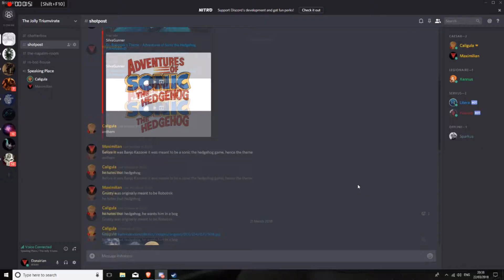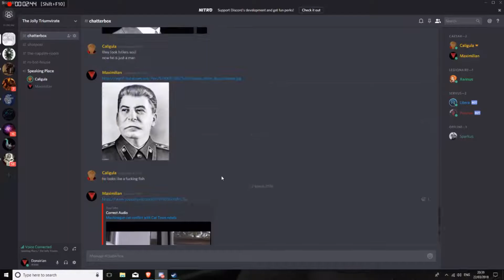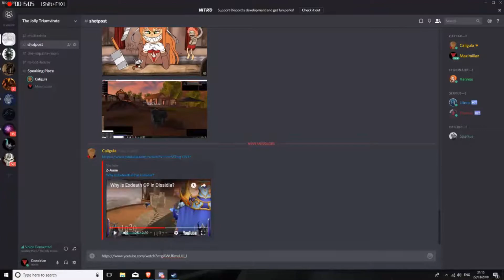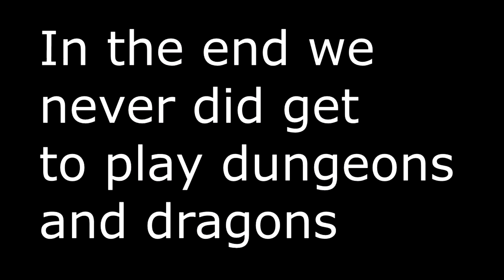Meet the sister (50 subs special)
I bet not many of you knew I had a Sister, particularly not one this interesting. meet Caligula, otherwise known as Beastrex, Banalexa, Caesar Augustus and of course her real name which I will not reveal here.

This was originally meant to be a gaming session, but all sorts of things went wrong with the software, to start with my steam download bandwidth is dismal and I have no idea how to fix it. secondly for whatever reason my Microphone muffled my voice to the point of it being barely audible, so believe me when I say this is entirely my sisters show and she talks like she is on one side of the conversation.